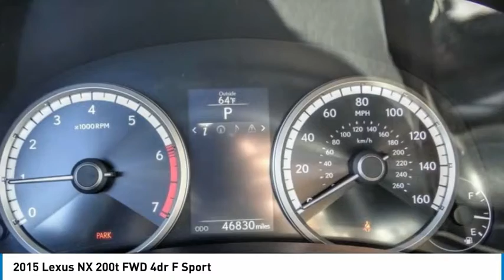2015 Lexus NX 200t TA7456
2015 Lexus NX 200t FWD 4dr F Sport

1271 S. Auto Center Dr.

2015 Lexus NX 6-Speed Automatic 2.0L 16V DOHC 22/28 City/Highway MPG Clean CARFAX. Financing available on approved credit. Trade-ins accepted. Subject to prior sale. All Pricing and Advertised Prices for any/all vehicles offered for sale does not include dealer installed accessories which can be purchased for an additional cost. No sales to Dealers, Brokers or Exporters. For out of state purchase, customers must be present to purchase. If shipping is required, dealership must facilitate; no exceptions. Prices are plus government fees and taxes, any finance charges, $85 documentary fee, $29 electronic registration fee, any emission testing charge and $1.75 per new tire state tire fee. We make every effort to provide accurate information, but please verify before purchasing. Images, prices, and options shown, including vehicle color, trim, options, pricing and other specifications are subject to availability, incentive offerings, current pricing and credit worthiness. Images are for illustrative purposes only.